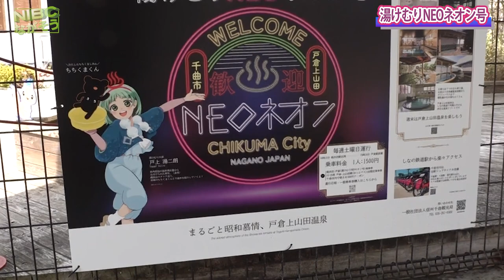【長野軽井沢】“芸者列車”戸倉上山田温泉直行”地酒と楽しむ“湯けむりNEOネオン号“信州千曲観光局:しなの鉄道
【長野軽井沢】
⭐️芸者の舞を見ながら
　　　　　　　戸倉上山田温泉へ⭐️
【長野軽井沢】発
芸者列車”地酒と楽しむ
“湯けむりNEOネオン号“戸倉行”
しなの鉄道
主催:信州千曲観光局